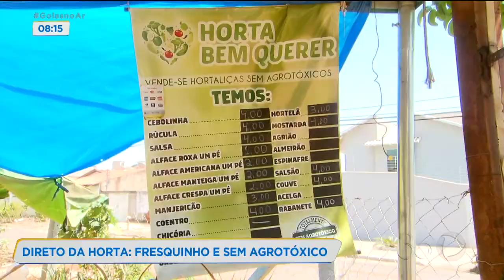DIRETO DA HORTA: FRESQUINHO E SEM AGROTÓXICO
NA PANDEMIA O SEU EDMAR PERDEU EMPREGO E DECIDIU FAZER UMA HORTA. A PRODUÇÃO VAI DE VENTO E POUPA. E OS VIZINHOS, VIRARAM CLIENTES DAS FOLHAGENS FRESQUINHAS E SEM AGROTÓXICOS.